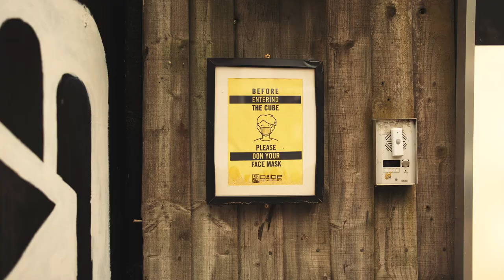COVID Safety @ The Cube Microplex